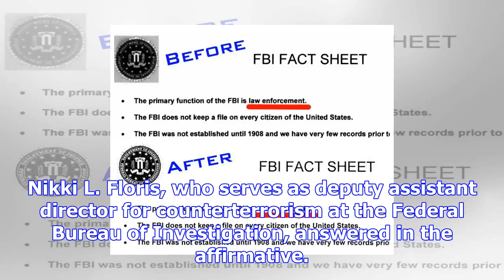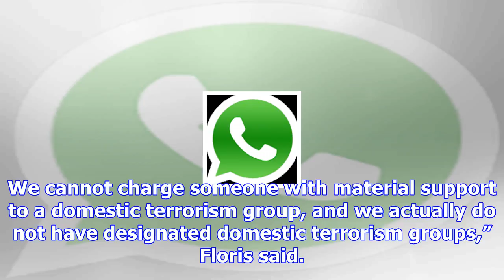Fbi official says a domestic terror statute would be helpful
An FBI counterterrorism official said Wednesday at a Senate hearing that it would be helpful to have...